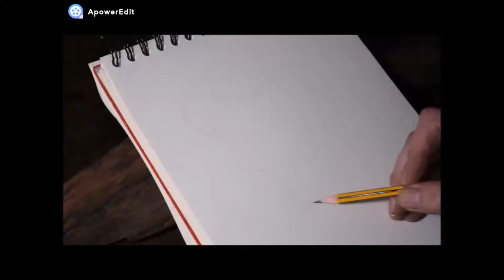Drawing a horse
To draw a horse, you have to either run very fast or get to the right place. Top is not the right place, nor underneath if you want my opinion. Otherwise, a good pencil and a pad of paper should be fine.